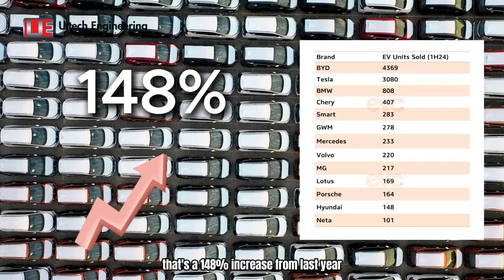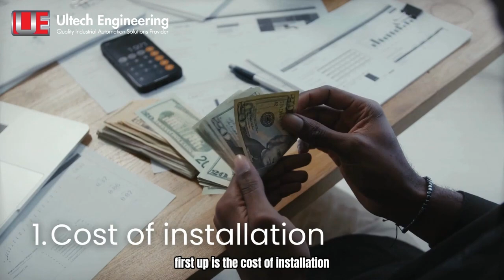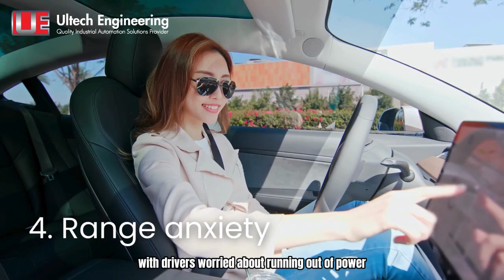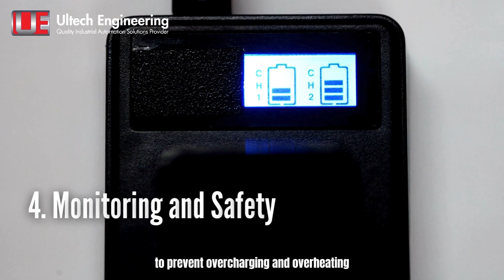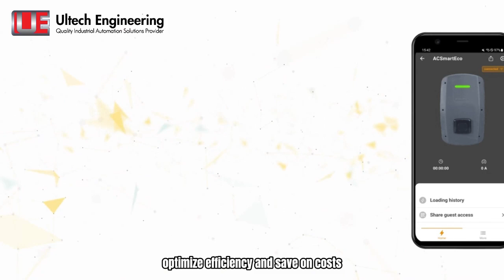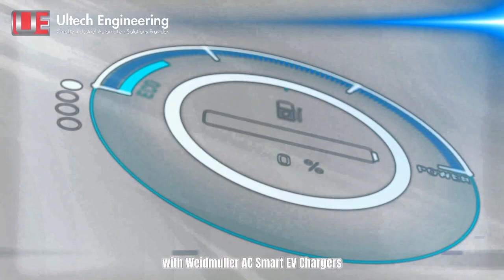A Comprehensive Guide to EV Chargers in Malaysia 2024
Update as of 12/02/2025: The Weidmuller AC SMART EV Charging product line is currently discontinued.

🔋🚗 Ready for the Future of EVs? 🚗🔋

Did you know that electric vehicles have been around since 1828? Fast forward nearly two centuries, and Malaysia is driving towards a greener future with ambitious plans to have 500,000 EVs on the road by 2030! In this video, we’ll dive into the biggest challenges facing EV charging, explore the key differences between AC and DC chargers, and compare Level 1 vs. Level 2 AC EV charging options.

Timecodes:

0:00 - EVs Introduction
1:03 - Malaysia's statistics for EV Cars
2:01 - Valuable Insights from TNB on EVs and Carbon Reduction
3:01 - Challenges of EV Adoption in Malaysia
4:39 - What are EV Chargers
4:54 - How Do EV Chargers Work
5:54 - Benefits of EV Charging Infrastructure in Malaysia
6:46 - Understanding the Differences of AC and DC Charging
7:47 - The Difference Between Level 1 & 2 AC EV Chargers
8:45 - Weidmüller's AC SMART EV Chargers
9:37 - Weidmüller AC Smart ECO
9:57 - Weidmüller AC Smart Value
10:25 - Weidmüller AC Smart Advanced
10:55 - Exclusive Promotion for EV chargers
11:31 - Conclusion Outro

UltechEngineering EVChargers EVCharging EVChargingStations EVChargersSarawakSabah EastMalaysia DriveTheFuture EVRevolution ElectricVehicles GreenEnergy RenewableEnergy🔋🚗 Ready for the Future of EVs? 🚗🔋

🎥 Timecodes:

0:00 - EVs Introduction
1:03 - Malaysia's statistic for EV Cars
2:01 - Valuable Insights from TNB on EVs and Carbon Reduction
3:01 - Challenges of EV Adoption in Malaysia
4:39 - What are EV Chargers
4:54 - How Do EV Chargers Work
5:54 - Benefits of EV Charging Infrastructure in Malaysia
6:46 - Understanding the Differences of AC and DC Charging
7:47 - The Difference Between Level 1 & 2 AC EV Chargers
8:45 - Weidmüller's AC SMART EV Chargers
9:37- Weidmüller AC Smart ECO
9:57 - Weidmüller AC Smart Value
10:25 - Weidmüller AC Smart Advanced
10:55 - Exclusive Promotion for EV chargers
11:31 - Conclusion Outro